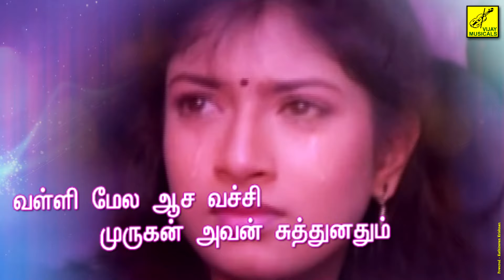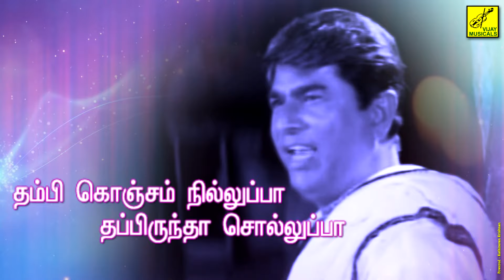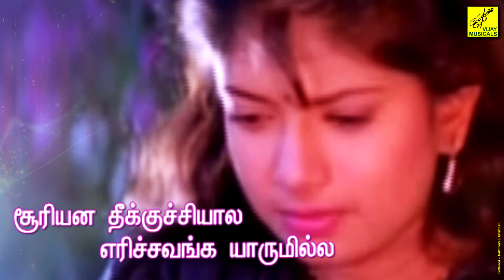THAMBI KONJAM || RASIGAN|| LYRICS VIDEO || DEVA, VIJAY, SANGAVI || VIJAY MUSICALS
Thambi Konjam Tamil Lyrical Video | Rasigan | Singer Deva | Music Deva | Vijay Musicals | Vijay | S A Chandrasekar | Sangavi | Video Powered Kathiravan Krishnan

Lyrics :

தம்பி கொஞ்சம் நில்லுப்பா
தப்பிருந்தா சொல்லுப்பா
தம்பி கொஞ்சம் நில்லுப்பா
தப்பிருந்தா சொல்லுப்பா
காதல் என்ன சாமி குத்தமா
சாமி கூட இல்ல சுத்தமா
தம்பி கொஞ்சம் நில்லுப்பா
தப்பிருந்தா சொல்லுப்பா

ஈஸ்வரன் மேல் ஆச வச்சி காத்திருந்தா மீனாட்சி
ஈசனையே கட்டிக்கிட்டா தென்மதுரை அது சாட்சி
கண்ணன் மேல ஆச வச்சி காத்திருந்தா ஆண்டாளு
கண்ணனையே கட்டிகிட்டா சொல்லுதப்பா வரலாறு
வள்ளி மேல ஆச வச்சி முருகன் அவன் சுத்துனதும்
அண்ணன்காரன் புள்ளையாரு ஒத்தாச பண்ணுனதும்
சாமி செஞ்ச லீலையினு கைய கூப்புறான் – தம்பி
நீயும் நானும் காதலிச்சா கைய ஓங்குறான்

தம்பி கொஞ்சம் நில்லுப்பா
தப்பிருந்தா சொல்லுப்பா
தம்பி கொஞ்சம் நில்லுப்பா
தப்பிருந்தா சொல்லுப்பா

காதலுக்கு கண் இல்லேன்னு சொன்னவன்தான் முட்டாளு
கண்ணு மட்டும் இல்லையினா காதலேதும் கெடயாது
தண்ணிக்குள்ள அழுத்தினாலும் பந்து உள்ள போகாது
காதல் மட்டும் இல்லையினா பூமி இங்க சுத்தாது
ஆச வச்ச மனசு ரெண்ட பிரிச்சவங்க வாழ்ந்ததில்லே
சூரியன தீக்குச்சியால எரிச்சவங்க யாருமில்ல
கதைகள் நெறைய கேட்ட பின்னும் அறிவு வரலையா – தம்பி
காதல் ஒரு வேதமுன்னு தெளிவு வரலையா

தம்பி கொஞ்சம் நில்லுப்பா
தப்பிருந்தா சொல்லுப்பா
தம்பி கொஞ்சம் நில்லுப்பா
தப்பிருந்தா சொல்லுப்பா
தம்பி கொஞ்சம் நில்லுப்பா
தப்பிருந்தா சொல்லுப்பா
தம்பி கொஞ்சம் நில்லுப்பா
தப்பிருந்தா சொல்லுப்பா.